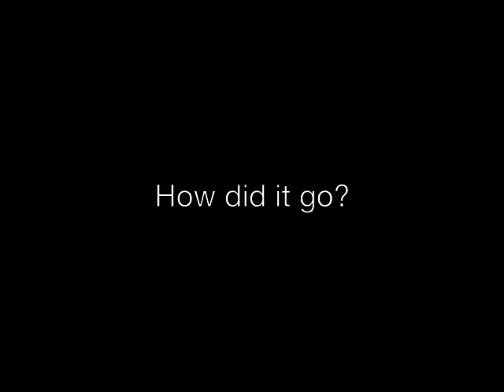Just the Tips: Ep. 2, Dressing from Vogue Magazine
Just the Tips: Taking the Internet's Advice. Seriously.